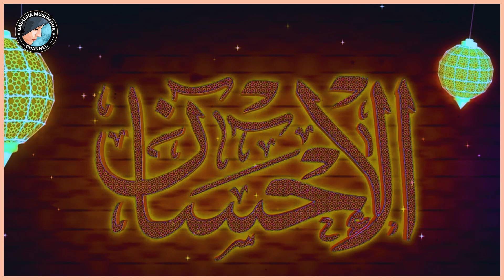Noqo Awliyada ILfaahay ᴴᴰ┇Ustaada Zahra Sh. Yuusuf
Ka Mid Noqo walaalaha aan ku midownay  khayrka iyo dacwada
YouTube-kani waa Channel lagu soo gudbinayo Dacwada islaamka iyo dhamman waxa umada anfacayo